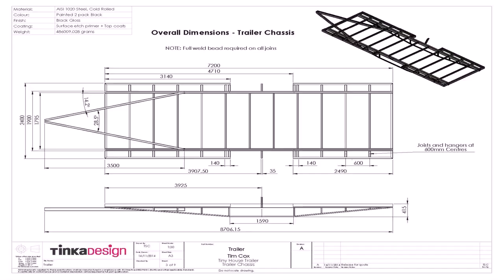Small Home Designs Nz - Gif Maker DaddyGif.com (see description)